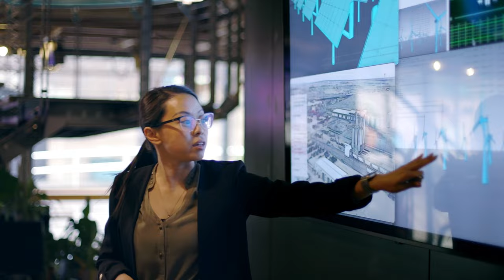End Plastic Waste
Plastic waste is choking our planet—polluting our water, air, and soil. It harms both people and wildlife.

Harnessing the power of music, this public service announcement aims to galvanize people in support of the global treaty to end plastic pollution and raise awareness about the urgent need to change the way we make, use, and recycle plastic.

“We have to wake up to the fact that single-use plastic is a biohazard. Today no human or animal is safe from its impacts. It’s a convenience that we cannot afford,” said The Edge, the guitarist of U2 whose song is featured in the public service announcement.

In a historic move in 2022, 175 nations voted to adopt a United Nations-led global treaty to end plastic pollution. The goal is to hold all countries to a high common standard on plastic consumption and create a legally binding and equitable treaty that delivers a clear path toward a future free from plastic pollution. WWF is advocating for the swift finalization and implementation of this treaty.

“It will take everyone—businesses, governments, individuals, and even the biggest bands in the world to finally solve the plastic pollution crisis that is crushing our planet,” said Erin Simon, WWF’s vice president and head of plastic waste and business. “If we truly want more beautiful days ahead—the time to act is now.”

Credits:

Design: Seven Mile Media / Creative Director, Lauren Malkani

Photo and video:
iStock/jessikla, iStock/Takevery_capture, Adobe Stock/RGtimeline, iStock/fivepointsix,
Shutterstock/Oleh Slepchenko/WWF, Shutterstock/Oleh Slepchenko, iStock/MartinHarvey,
Shutterstock/Krzysztof Bargiel/WWF, Shutterstock/Avatar_023/WWF,
iStock/Marco_de_Benedictis, Vnik/Pond5/WWF-US, Vitalii/Pond5/WWF-US, iStock/ArtMarie,
Shutterstock/Oleh Slepchenko, iStock/cinejinn, Adobe Stock/patramansky,
Shutterstock/Milmotion, iStock/Laurence Dutton, WWF-US/Rachel Stump,
Shutterstock/BigSmallPixels/WWF, WWF - US/Days Edge, hdnaturefootage/Pond5, Pond5,
Shutterstock/Le cinquieme reve/WWF, Vnik/Pond5/WWF-US, Shutterstock/jandragomir7/WWF-
UK, WWF-US/Rachel Stump, WWF-US, WWF-US/Rachel Stump, iStock/ianmcdonnell